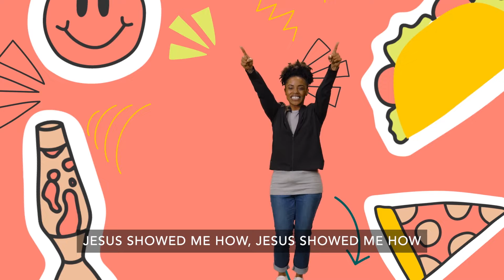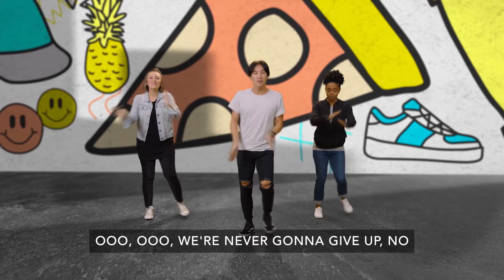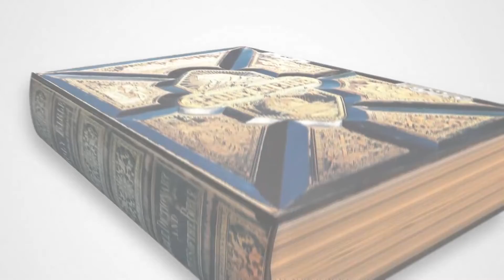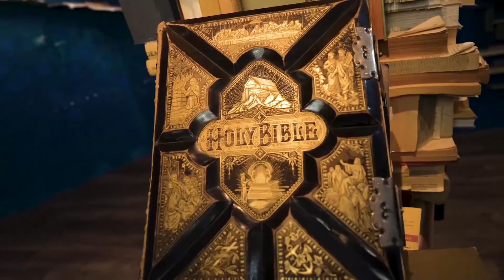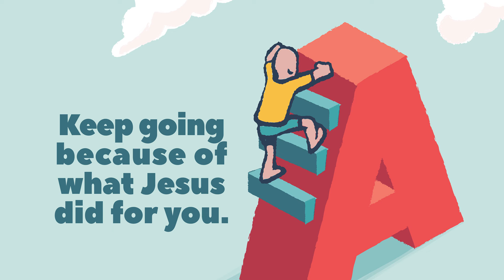Keep going because of what Jesus did for you